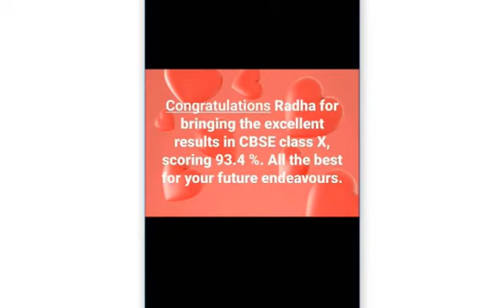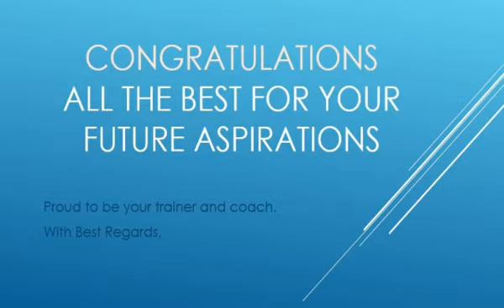Class 10 Results, proud to be your coach and trainer.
Congratualtions for excellent Class 10 results 2019-20 !!!
Sarvesh - 92.4%
Radha -  93.4 %
Disha -  91%
Rashidha - 93%
Congratulations to all our students for breaking the threshold and bringing the excellent results.
I would be happy to help you whenever needed. All the best for all your future aspirations...
Best Regards,